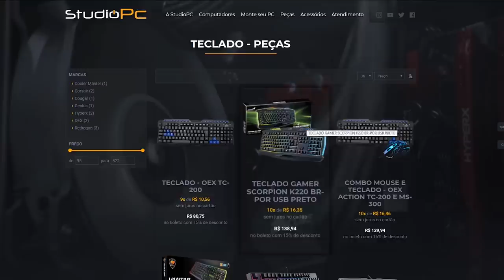SEGUI UMA GAROTA DE PROGRAMA NO GTA 5 E ME SURPREENDI !! +18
SEGUI UMA GAROTA DE PROGRAMA NO GTA 5 E ME SURPREENDI !!

🎬GangueMercenária!